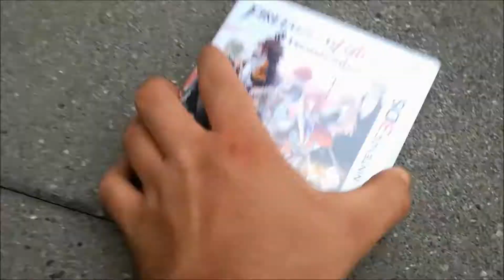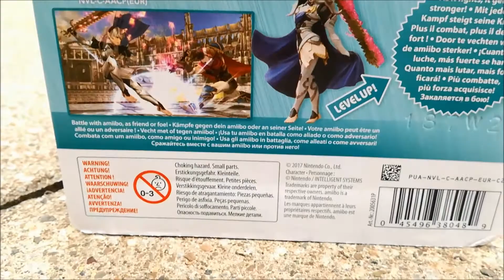Amiibo View: Corrin